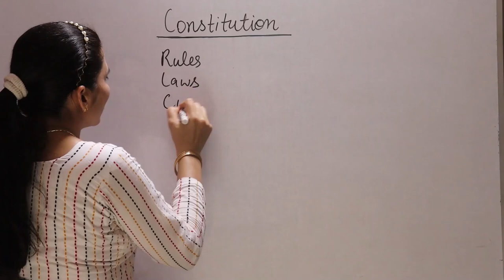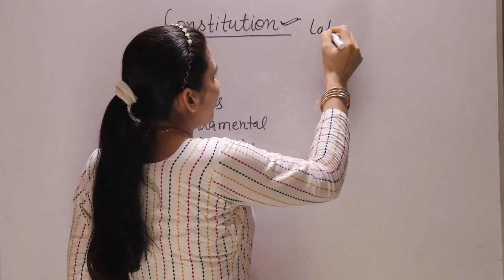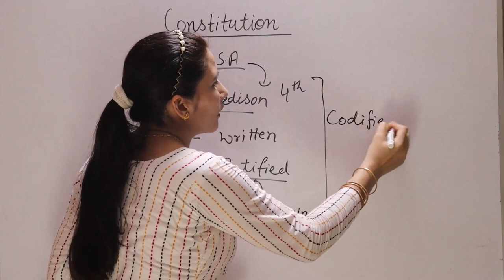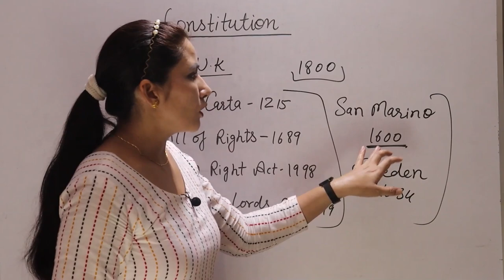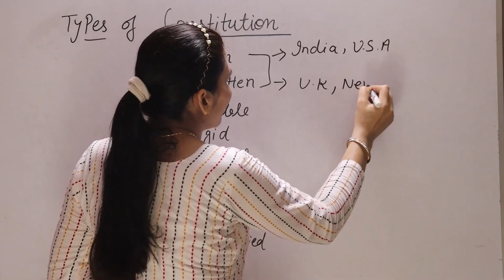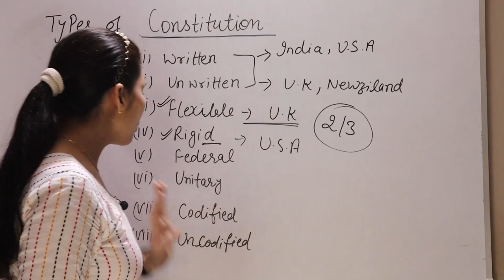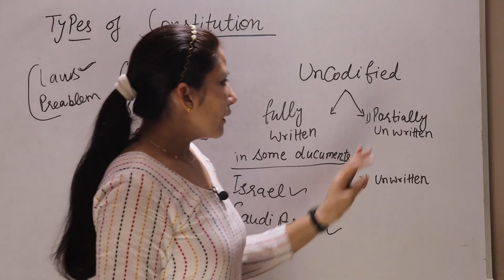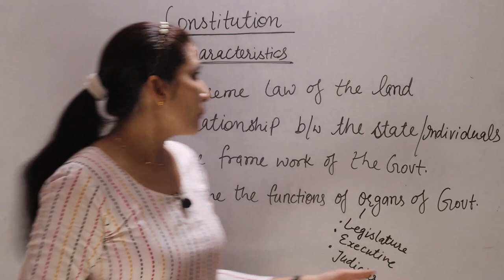History of the Constitution in the World. It's Types and Characteristics.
History of the Constitution in the World. Its Types and Characteristics.
world's  oldest codified written constitution - USA
world's oldest active written constitution - San Marino
world's oldest unwritten constitution - UK